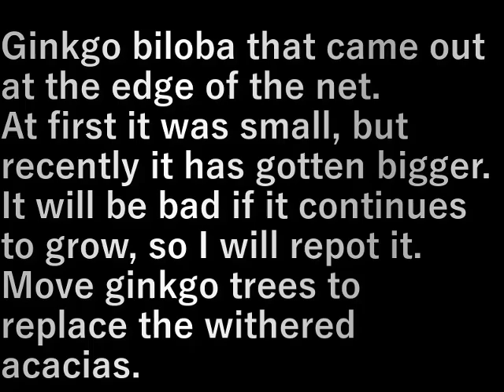イチョウ植替え(2023.12.3) Ginkgo replanting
網の際に出てきたイチョウ。
最初は小さかったが最近大きくなってきた。

このまま大きくなるとまずいので植え替えます。
枯れたアカシアの代りにイチョウを移動する。

Ginkgo biloba that came out at the edge of the net.
At first it was small, but recently it has gotten bigger.

It will be bad if it continues to grow, so I will repot it.
Move ginkgo trees to replace the withered acacias.

設備屋の適当田舎暮らし